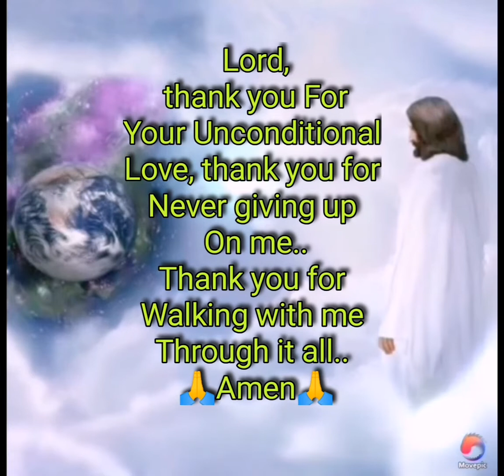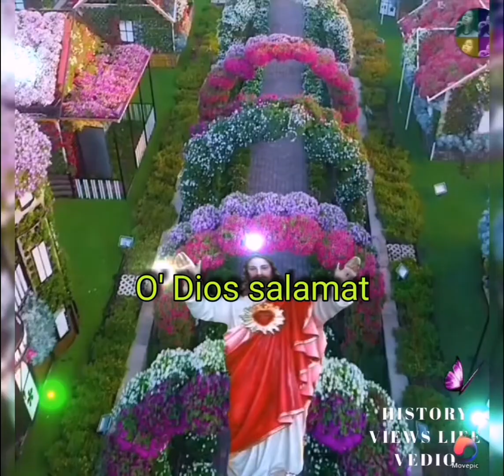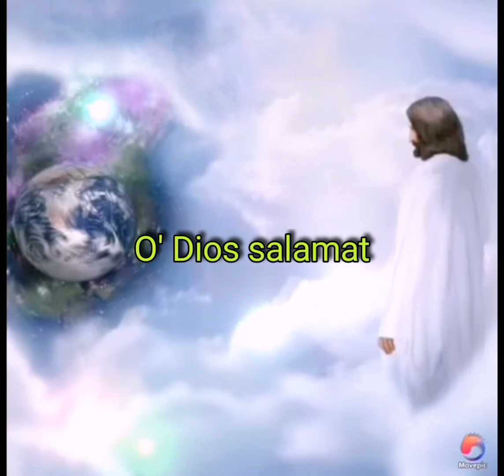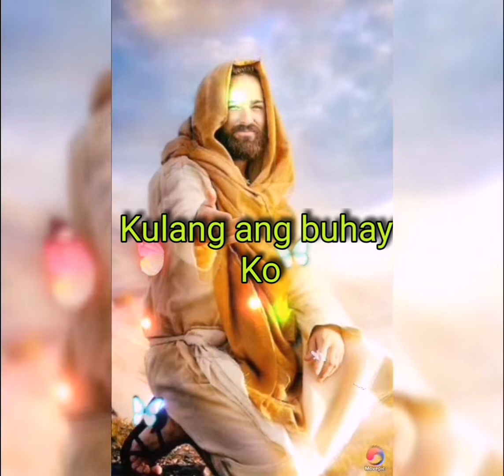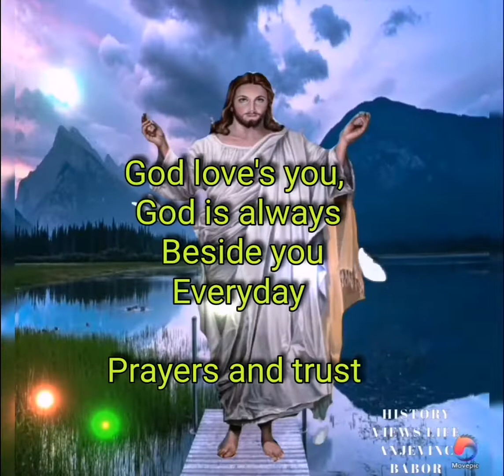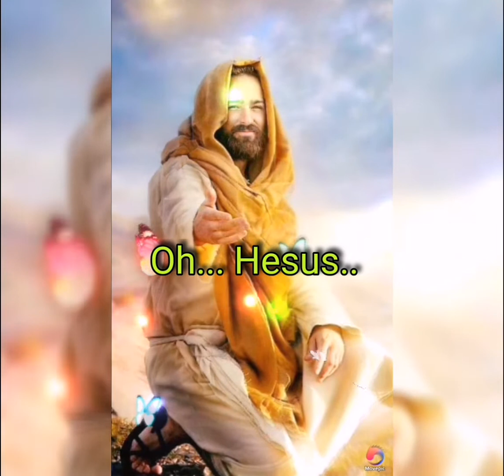Hesus salamat - tagalog Christian song lyrics